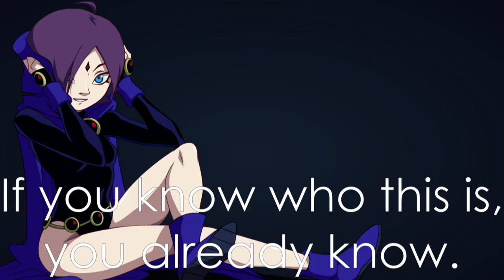I Almost Got Banned Off Of Twitch | Café Autumn